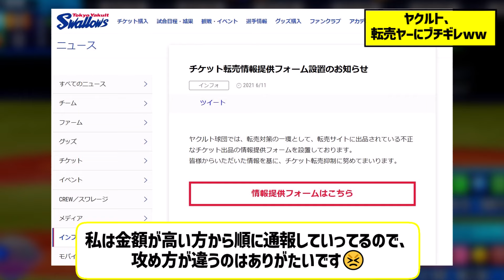ヤクルト、転売ヤーにブチギレww